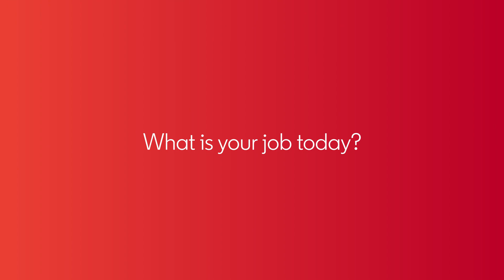Tips from professionals: Sébastien Nasica, Engagement Manager | SKEMA Talent & Careers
SKEMA Talent & Careers ''Tips from professionals'' series offers you key advice from professionals. Learn more from Sébastien Nasica, Engagement Manager.
Find out more on careers.skema.edu